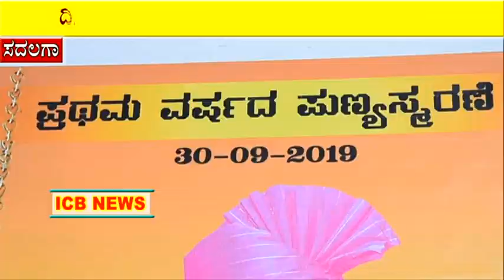ದಿ. ಶ್ರೀಮತಿ ಶೋಭಾ ವಿಜಯ ನವಲೆಯವರ ಮೊದಲನೆ ವರ್ಷದ ಪುಣ್ಯಸ್ಮರಣೆ